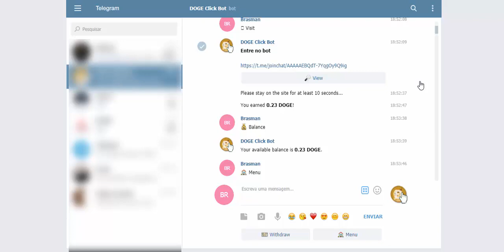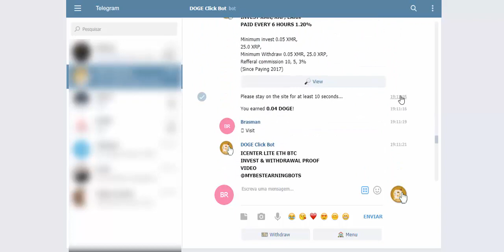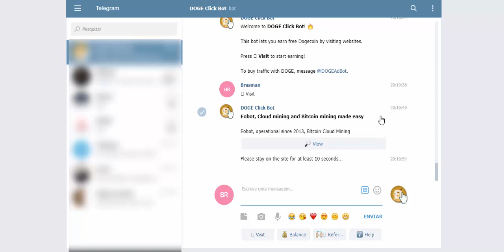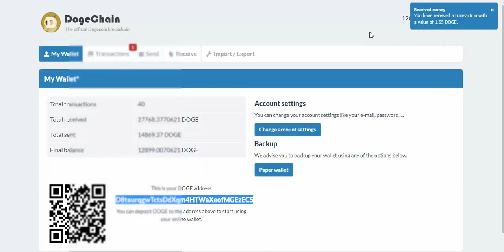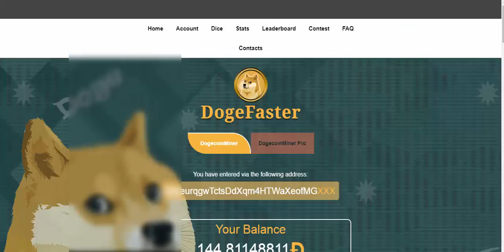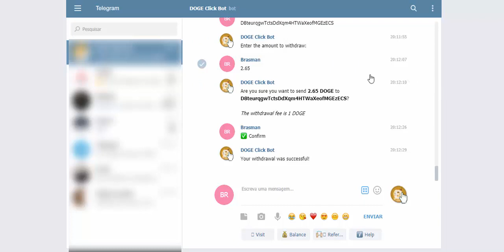Ganhe DOGE a cada 10 segundos novo bot telegram prova de pagamento DOGEClickBOT